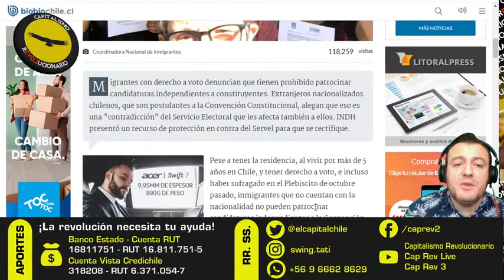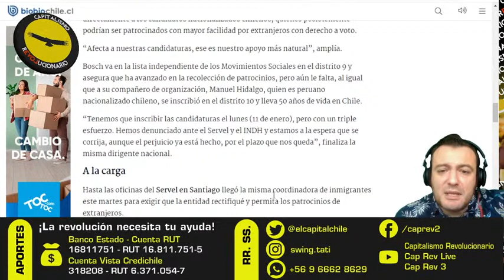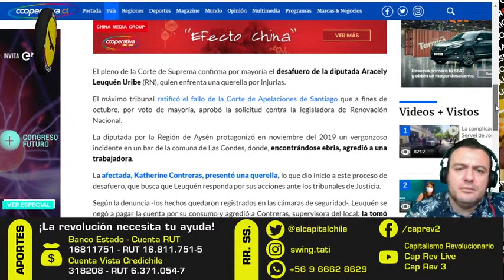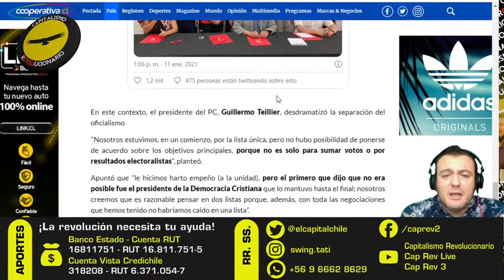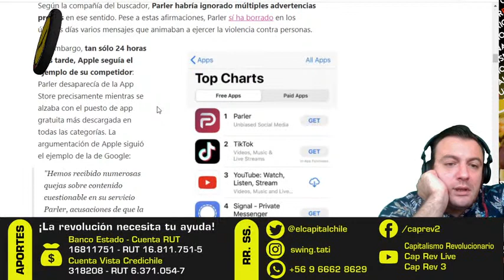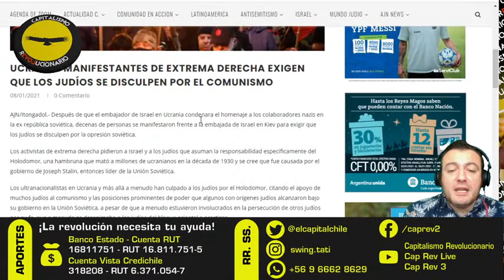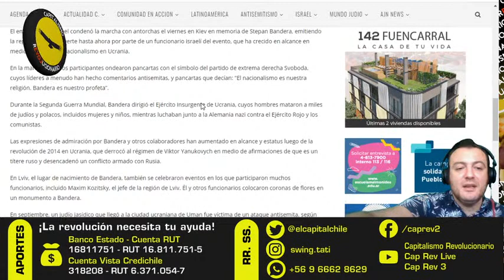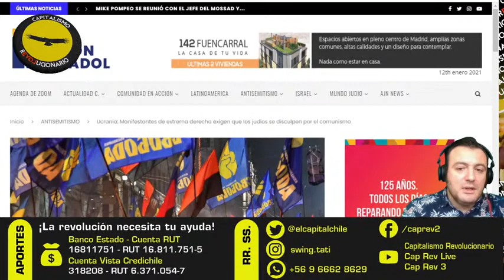Izquierdo Sin La Izquierda (12/01/2021)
Cuenta RUT Banco Estado: 16811751
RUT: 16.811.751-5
Cuenta Vista Credichile: 318208
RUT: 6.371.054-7